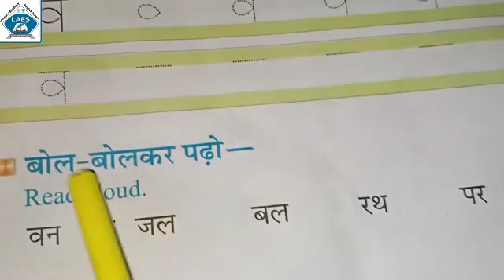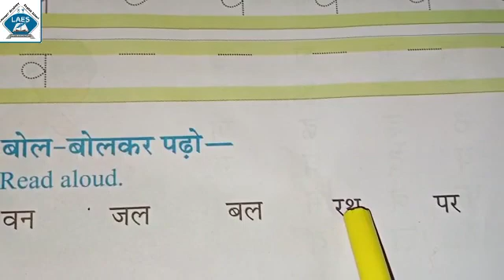Std 1st Hindi Vyanjan 'La' Aur 'Va'